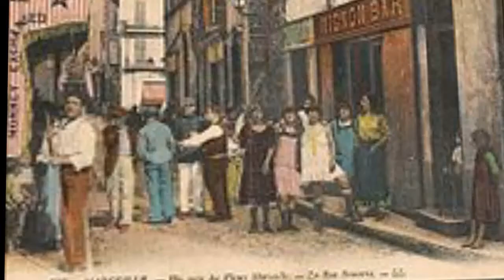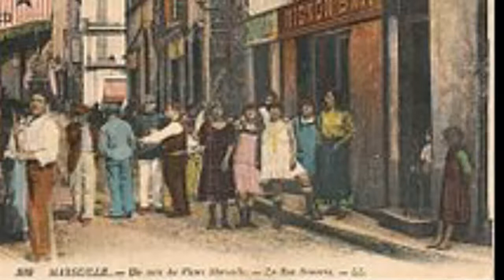History of prostitution in France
The history of prostitution in France has similarities with the history of prostitution in other countries in Europe, namely a succession of periods of tolerance and repression, but with certain distinct features such as a relatively long period of tolerance of brothels.
Middle Ages
Early Medieval Period
After the period of Roman rule, the Visigoth monarch Theodoric I  persecuted pimps, violence was often used against them, the maximum penalty being death. His grandson Alaric II promulgated the Breviary of Alaric in 506, one of its provisions was the prohibition of prostitution. A public flogging was the proscribed penalty. Under this code both pimps and prostitutes were included. Clovis I introduced the code to Frankish Gaul.